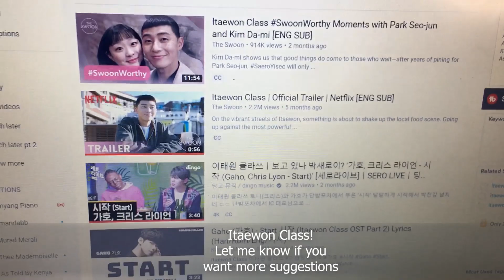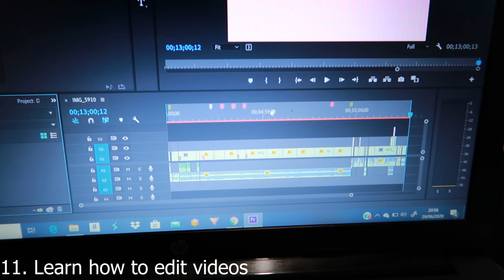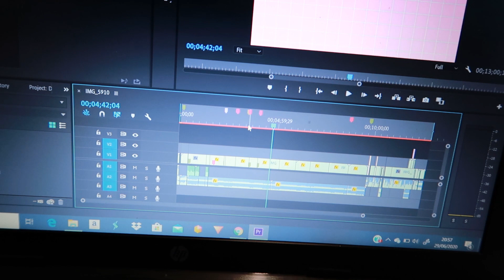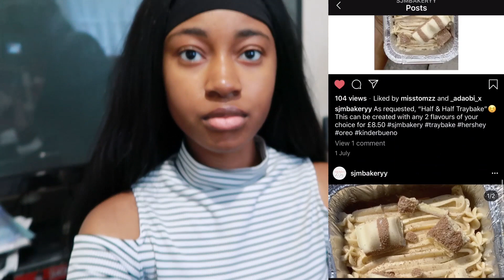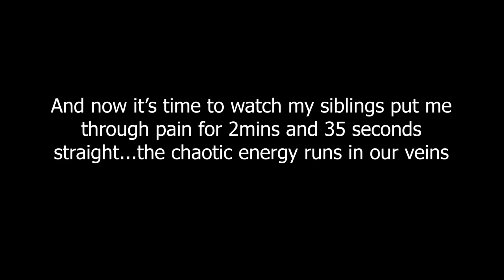15 things to do when you're bored at home | Ruth Anne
15 things to do when you’re bored at home | Ruth Anne

So we’re back in lockdown and this time in tier 4...I made this video in August & I know it looks kind of rushed but I hope you guys enjoy the video regardless!

See ya laterrr ❤️
Ruth Anne